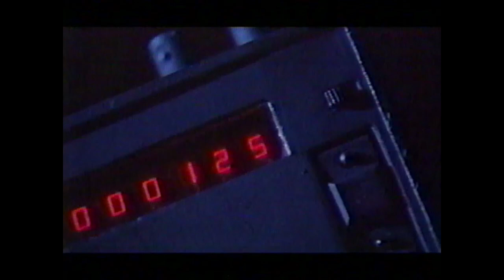Oral Roberts University vs Arkansas 1996 Full Broadcast No Commercials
Bill Self in his final year at Oral Roberts University leads the Golden Eagles vs Nolan Richardson and the Arkansas Razorbacks. ORU comes into the game with the nation's longest winning streak at 12, trying to make it 13.